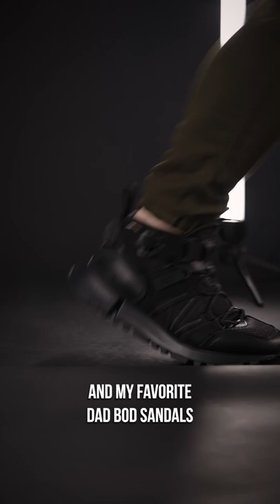I wear the last pair everyday... 🥷🏻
🛒 IN ORDER SHOWN:

1. 550 (BB550LBW)
2. Snow Peak Niobium Concept 2 (MSNB2SP2)
3. R-C4 x Snow Peak (MSRC4GSA)